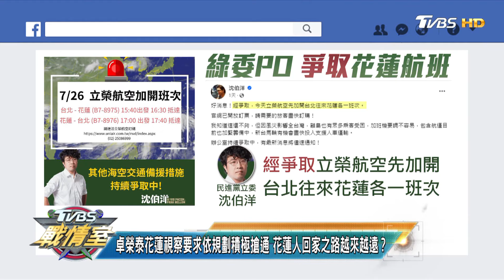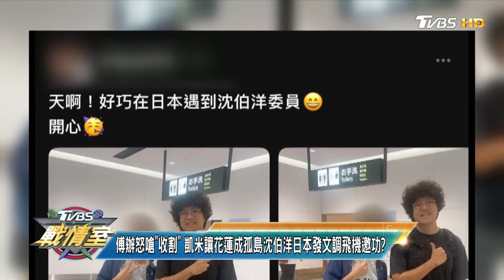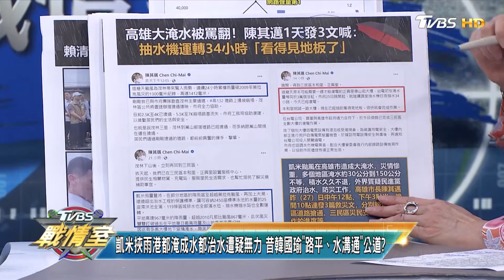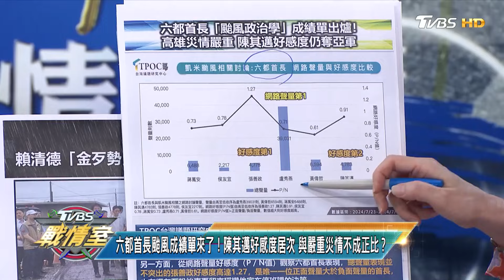【完整版中集】凱米襲台花蓮滿目瘡痍 「認養」花蓮的沈柏洋竟跑去日本旅遊? TVBS戰情室 20240728